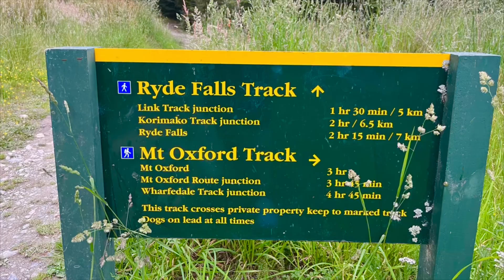Ryde falls track | Hiking New Zealand